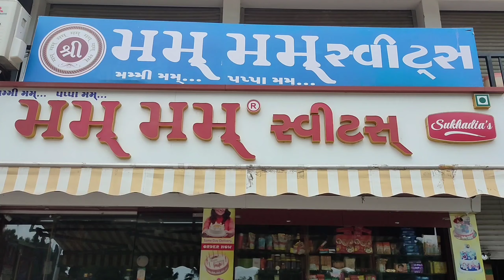Chocolate Cake | बेकरी में इस तरह बनाई जाती है लाईव केक | Chocolate Truffle Cake | Cake Decoration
Chocolate Cake | Live Bakery Cake Shop | Chocolate Truffle Cake | Chocolate  Chips Cake | Street Food Cake

Hello freinds, today we are show you making of chocolate truffle and chocolate chips cake.
Kindly, watch a full video and share a review of our content.